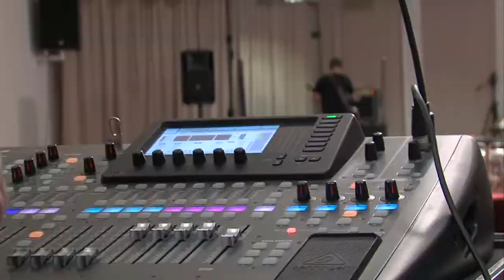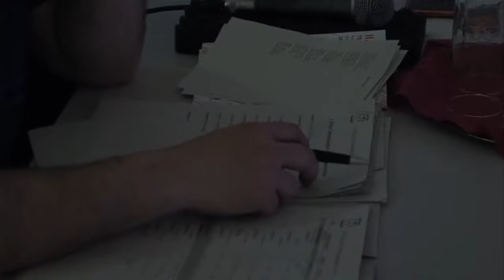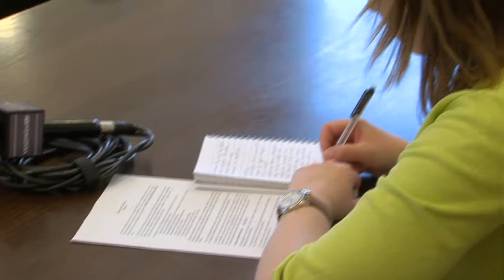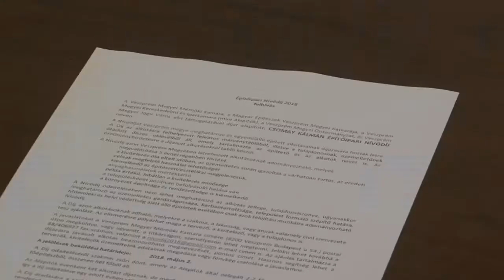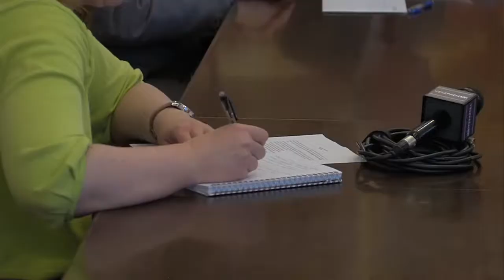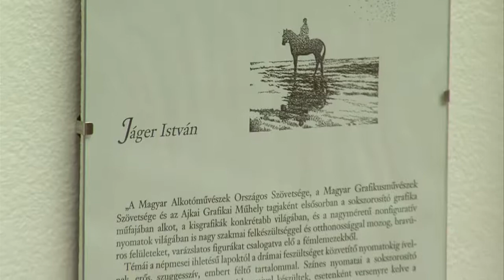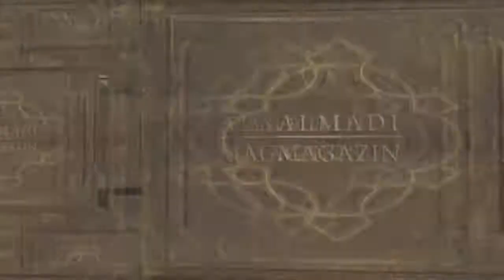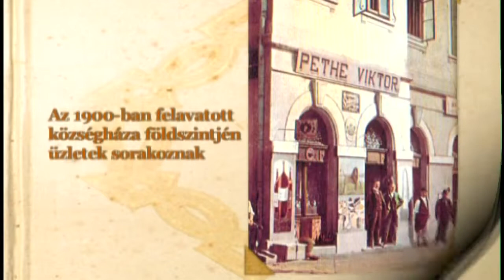Almádi magazin 2018.04.18.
A Pannóniában rendezték meg hétvégén a II. Élő-Zene Tehetségkutató döntőjét
A repülés boldogsága – Jáger István kiállítása
Almádi híres szülöttjéről, Csomay Kálmánról elnevezett építészeti díjat alapítottak
I. Foodtruck Összeröffenés – almádi programajánló